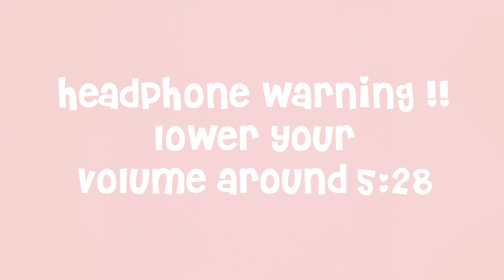☀️ the kids went to a SUMMER CAMP!! 🏕 *chaotic* ft pixelly ┇Roblox Bloxburg Roleplay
hii, I hope you enjoyed the video ♡

╰╮・ today’s video! 🌷
 we sent the kids to a summer camp!! they were so misbehaved...
with  @pixelly.  and @glowinqtay  thank you to everyone who helped with the video!!╭╯
☁️┇meet the roleplay family!!
olivia・age : 15
andrew・age : 9
・hii we’re the simple family! we started yt in september of 2021 and have grown from there!! We have two puppies, ginger and rey, and two crazy kiddos! we hope you enjoy watching our roleplays !!
𝐬𝐨𝐜𝐢𝐚𝐥𝐬・💌
𝐜𝐫𝐞𝐝𝐢𝐭𝐬 ・💗
・plot : me
・thumbnail : me
・pfp : me
・intro : me
olivia・@pixelly.